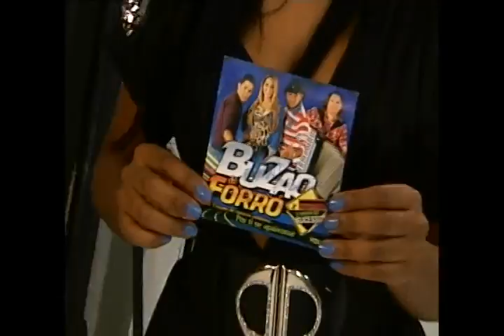BUSÃO DO FORRÓ NO PGM DO JACARÉ - PARTE 2